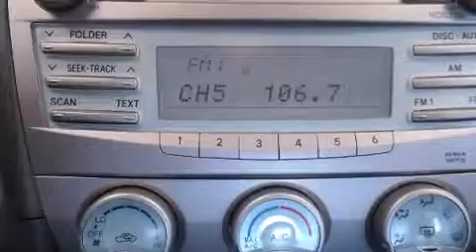2007 Toyota Camry LE in Nashville, TN 37203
Beaman Toyota
1525 Broadway (Downtown Nashville)

You're going to love the 2007 Toyota Camry. This 4 door, 5 passenger sedan still has fewer than 70,000 miles! Top features include air conditioning, variably intermittent wipers, front bucket seats, fully automatic headlights, power windows, remote keyless entry, an overhead console, and cruise control. Premium sound drives 6 speakers, providing you and your passengers a sensational audio experience. With side curtain airbags supplementing the rest of the safety network, you can be assured that you and your passengers will experience top-tier protection. A Carfax history report indicates just one previous owner. Our experienced sales staff is eager to share its knowledge and enthusiasm with you. We'd be happy to answer any questions that you may have. Come on in and take a test drive!